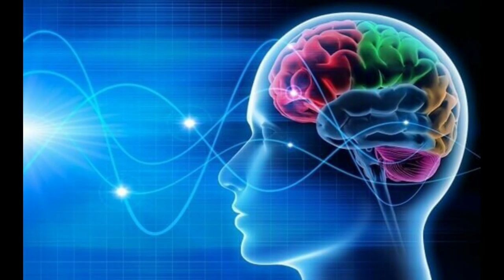İnsan ölümdən əvvəl nə hiss edir — Alimlər açıqladı